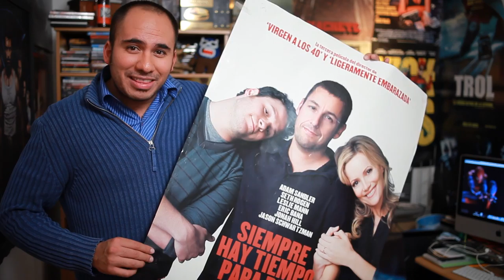La Lata.- Crepusculo Amanecer, Happy Feet 2, Jack y Jill y más...